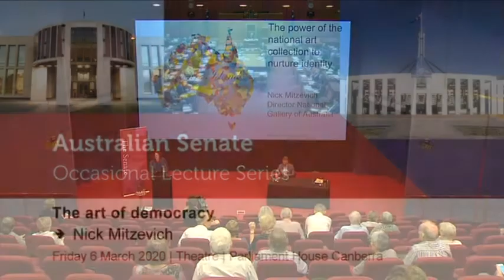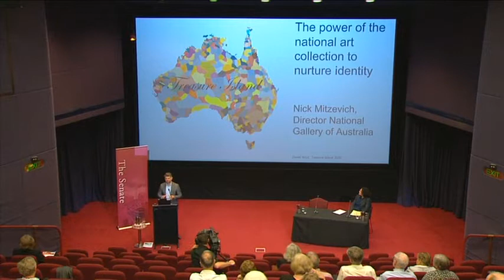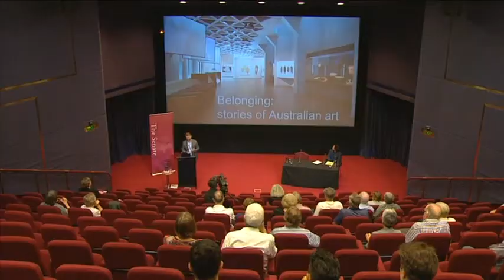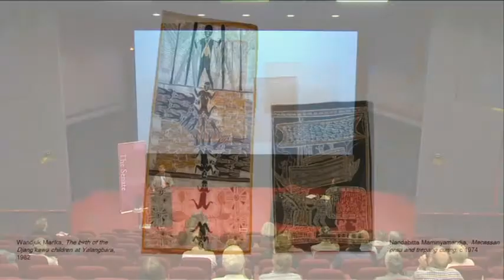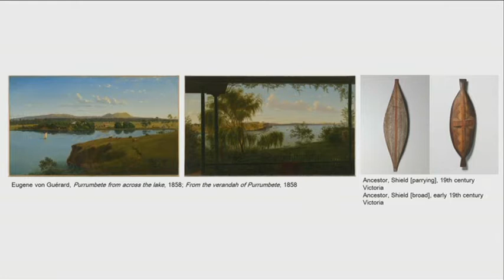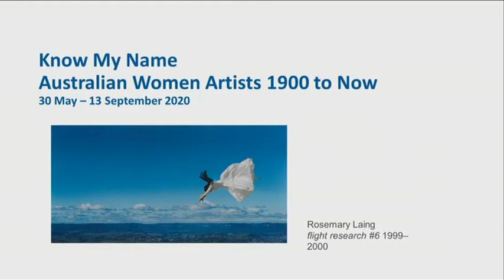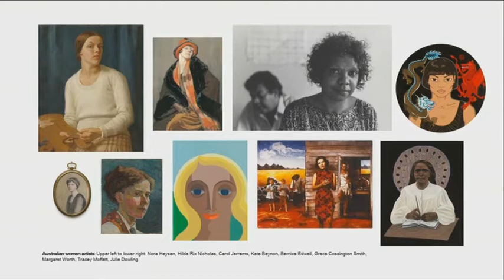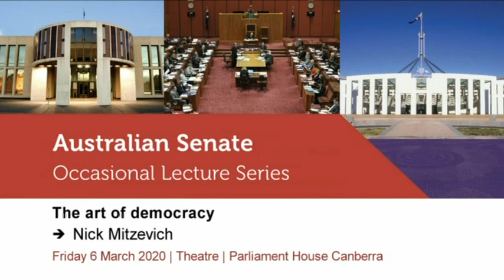Senate Occasional Lecture - Nick Mitzevich, "The Art of Democracy" (6 Mar 2020)